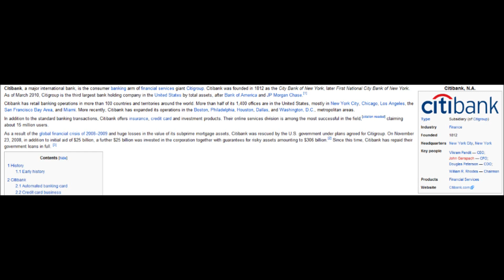Kik a valodi drogkereskedok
Na vajon kik?